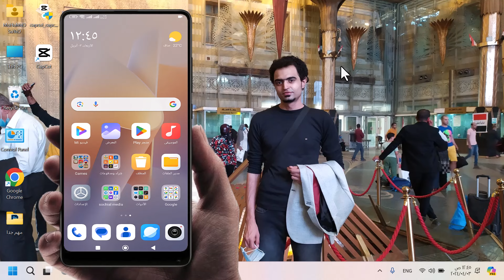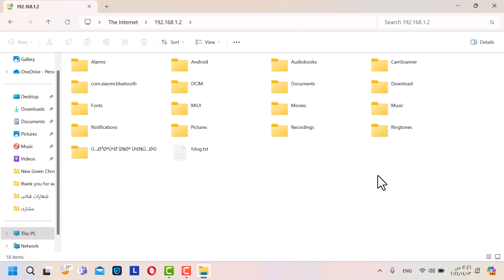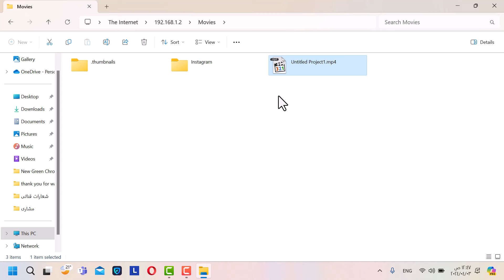توصيل الموبايل بالكمبيوتر بدون كابلات بضغطة واحدة | ربط الكمبيوتر بالهاتف بدون وصلة بضغطة واحدة فقط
ربط وتوصيل الموبايل بالكمبيوتر بدون كابلات بضغطة واحدة | توصيل وربط الكمبيوتر بالهاتف بدون وصلة بضغطة واحدة
في هذا الفيديو طريقة سهلة وبسيطة لـ توصيل الموبايل على جهاز الكمبيوتر أو توصيل الموبايل على اللاب توب بدون استخدام واصلة أو كابل وبضغطة زر واحدة فقط وذلك عن طريق استخدام أي بي يربط بين الهاتف والكمبيوتر معاً وتستطيع اخذ أي ملفات من على الهاتف الى الكمبيوتر واخذ أي ملفات من الكمبيوتر الى الهاتف